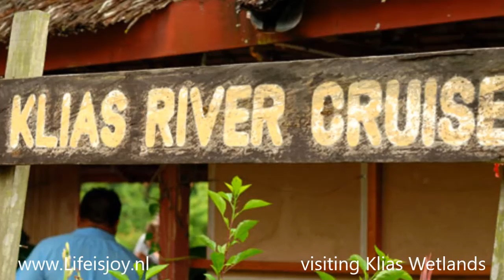Borneo Malaysia Kota Kinabalu and Klias Wetlands river cruise through mangrove Maleisie Sabah L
Visiting Borneo, Malaysia, Kota Kinabalu with a river cruise through the mangrove at the Klias Wetlands, spotting birds and monkeys. Because of problems with the  motorbike rent we only did stay 3 days and then flew to Thailand where we find some good motorbikes.

you can watch all our movies and read our travelstories.

Until now more then 24x round the world, mostly on motorcycles.

First flight starts with 4 hours delay
Missing connecting flight in Kuala Lumpur
Overnighting at Kuala Lumpur lcct airport
Busy boat traffic to beautiful islands
Old colorful fishing boats
Off shore a small floating village
Visiting Klias Wetlands
River cruise through mangrove
Spotting birds and wild monkeys
Day ending with million fireflies
Problems with motorbike rent
We decide to rent bikes in Thailand

tags: Borneo Malaysia Kota Kinabalu Klias Wetlands flight delay missing connecting flight Kuala Lumpur overnighting Kuala Lumpur lcct airport arriving busy boat traffic beautiful islands old colorful fishing boats offshore floating village Klias Wetlands river cruise through mangrove spotting birds wild monkeys million fireflies problems motorbike rent rent bikes Thailand leaving next stop motorbiking in Thailand Borneo Malaysia Kota Kinabalu Klias Wetlands flight delay missing connecting flight Kuala Lumpur overnighting Kuala Lumpur lcct airport arriving busy boat traffic beautiful islands old colorful fishing boats offshore floating village Klias Wetlands river cruise through mangrove spotting birds wild monkeys million fireflies problems motorbike rent rent bikes Thailand leaving next stop motorbiking in Thailand Borneo Malaysia Kota Kinabalu Klias Wetlands flight delay missing connecting flight Kuala Lumpur overnighting Kuala Lumpur lcct airport arriving busy boat traffic beautiful islands old colorful fishing boats offshore floating village Klias Wetlands river cruise through mangrove spotting birds wild monkeys million fireflies problems motorbike rent rent bikes Thailand leaving next stop motorbiking in Thailand Borneo Malaysia Kota Kinabalu Klias Wetlands flight delay missing connecting flight Kuala Lumpur overnighting Kuala Lumpur lcct airport arriving busy boat traffic beautiful islands old colorful fishing boats offshore floating village Klias Wetlands river cruise through mangrove spotting birds wild monkeys million fireflies problems motorbike rent rent bikes Thailand leaving next stop motorbiking in Thailand around the world RTW coast to coast CTC reis om de wereld motorcycle motorbike motor motorfiets adventure avontuur extreme travel rally stunt holliday vakantie travel offroad off road crash accident Robert Pirsig Ted Simons Ewan McGregor Charley Boorman long way down around diaries Che Guevara Dakkar Baja 1000 himalaya the alps alpen dolomites dolomieten karpaten balkan gebergte sun rain snow monuments nature culture fun happy moviemaker free download gratis repair shop service maintenance troubleshooting manual book not a free download pdf or Haynes youtube zen art relex life is joy lifeisjoy enjoy amazing apologize bad weather torrent must see ghost rider ghostrider crazy madness highway Yamaha YZF R1 Kawasaki KLR650 BMW R1200GS R1200R R1200RS R1200RT R1200S R1150GS Adventure R1150R Rockster R1150RS R1150RT R1200C K1200R K1200S Honda Pan European Africa Twin XR650L XR600R Triump Tiger Ducatie Multistrada Aprilia tuono factory Harley Davidson HD Buell Suzuki V-strom SV1000 Europe Azia America USA Australia Middle East Great Britain Scotland England Isle of Man Netherlands Nederland Holland Germany Switserland Austria Italy Hungary Roemenia Bulgaria Turkey Iran Pakistan India Nepal Sri Lanka Egypt Tunis Malaysia Singapore Dubai Arabische Emiraten Thailand Indonesia Bali Malta Greece Spain Belgium France Monaco Portugal Luxemburg Amsterdam London Berlin Brussel Zurich Bern Rome Budapest Istanbull Tabriz Esfahan Bam Yazd Taftan Quetta Multan Amaritsar New Delhi Kathmandu Kualla Lumpur Chiang Mai Bangkok Kuta Sydney Alice Spring Brisbane California Los Angeles San francisco Las Vegas Phoenix Dallas New Orleans New York Miami Orlando Death Valley Dessert Spring Yoshua Tree National Park Grand Canyon parc Great Barrier Reef Coral Surfers Paradise NP point of interest TomTom Garmin Route66 Navigator Gadget Widget Camper Motorhome Tent Campground Campsite Camping Parking Fuell Empty Full Gas Petrol Fire Metro Subway Railway Train Station MPV Truck Bus NEW New Nieuw Next Fast Slow Foreign Book News Magazine Story Worldmap Google Earth Mapking Mapmanager Vito Flat Tyre Renault Mercedes Fiat CTC reis om de wereld motorcycle motorbike motor motorfiets adventure avontuur extreme travel rally stunt holliday vakantie travel offroad off road crash accident Robert Pirsig Ted Simons Ewan McGregor Charley Boorman long way down life is joy lifeisjoy enjoy